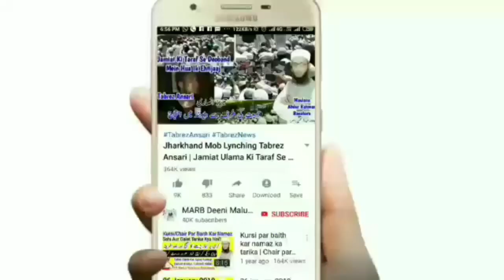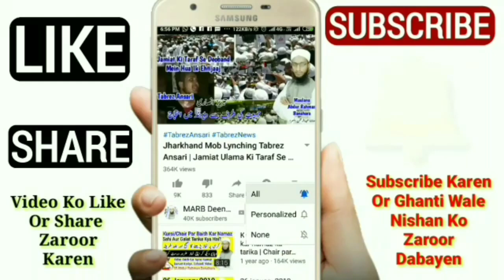Jo Padha Likha Nahi Hai Wo Taraweeh KI Namaz Kaise Padhega | Taraweeh Ki Namaz Ka Tarika | MARB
Anpadh admi jo pasha likha nahi hai wo ramzan me taraweeh ki namaz kaise Padhega yani jo namaz pashna nahi janta uske liye taraweeh ki namaz ka tarika kya hai in islam new bayan roza 2020 Ramadan 2020 taraweeh 2020 by Mufti Abdur Rahman Banahara MARB Deeni Malumaat YouTube Channel

2⃣ WhatsApp Par Ham Se Judne Ke Liye Aap Apne WhatsApp Number Se Hamare WhatsApp Number Ko Apna Naam Aur Mukammal Adress Ke Saath Add Likh Kar SMS Send Karen,

3⃣ Koi Sawal Yani Masla Masaail Puchna Ho To Aap Comment Ke Zarya Puch Sakte Hain Ya Mufti Sahab Ke Number Par Call Kar Ke Puch Sakte Hain,

4⃣ Channel Ke Bare Mein Kuch Batana Ho Ya Aap Apni Video Dalna Chahte Hain To Rabta Kar Sakte Hain,
🌎MARB🌎
Channel By :- Mufti Abdur Rahman Banahara
Full Adress:-